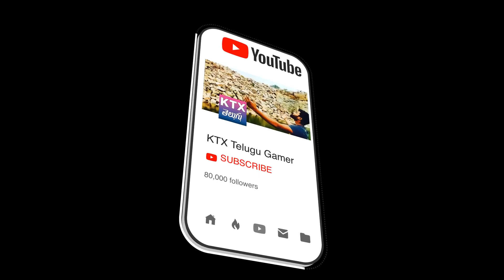ఒక దెబ్బకు రెండు పిట్టలు FULL Rush Gameplay By KTX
pubg mobile duo match in erangal asia server 19  kills by KTX Telugu gamer live stream

KTX Telugu Gamer PC Specifications and Gear :-

Monitor - Dell P2417H 23.8-inch

Graphic Card -  MSI Nvidia GeForce® GTX 1060 6GB

Liqud Cooler - Cooler Master MLW-D12M-A20PC-R1 RGB AIO CPU Liquid Cooler

RAM - Corsair Vengeance 16GB x 1

Power Supply -Corsair CX series 650 watt

Mother board - ASUS ROG Strix z370-F Gaming LGA1151

Keyboard and Mouse - Cooler Master MasterKeys Lite L Combo

Processor - Intel i7 8700k 8th gen

MIC - Blue Microphones Yeti 0.13-Watt USB Microphone, Blackout

Headset - Dragonwar Beast G-HS-002